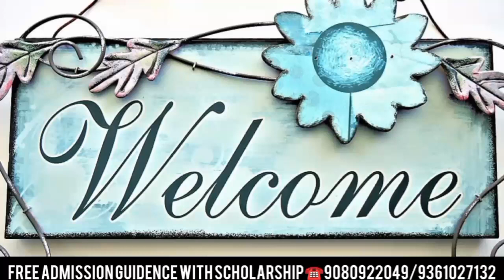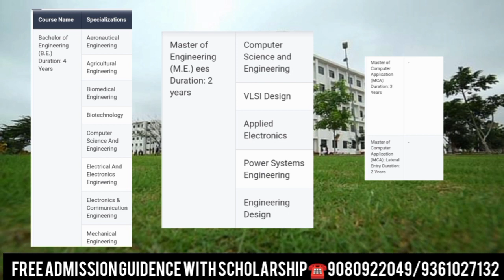Kalaignar Karunanidhi Institute of Technology KIT | Campus Review | Courses | Placement | Tamil